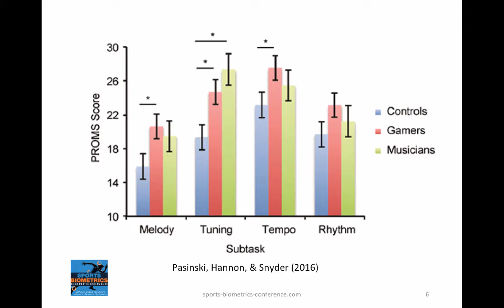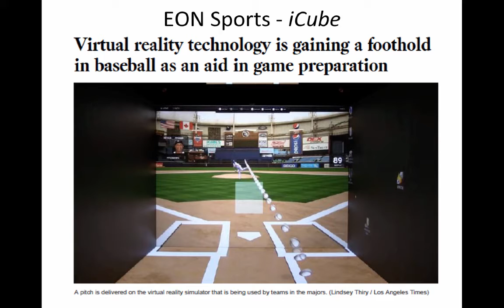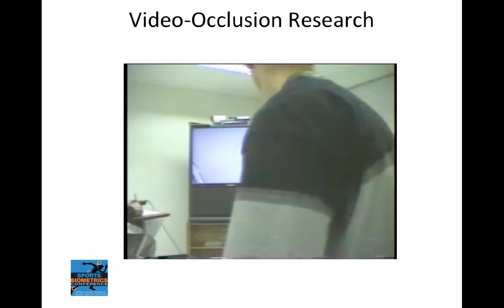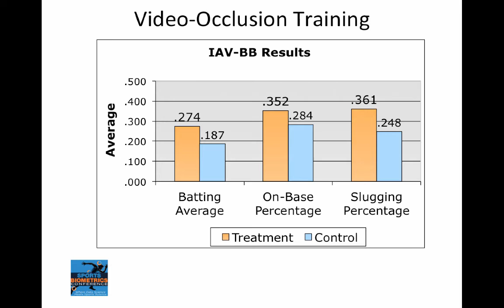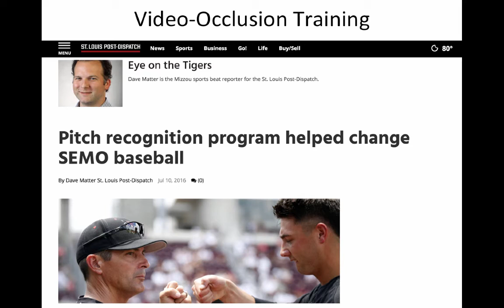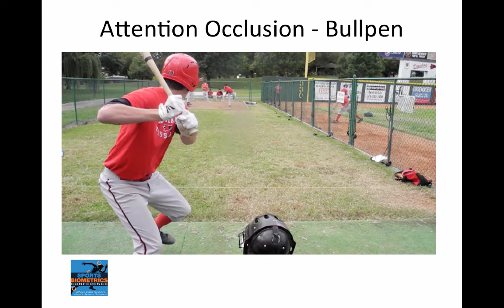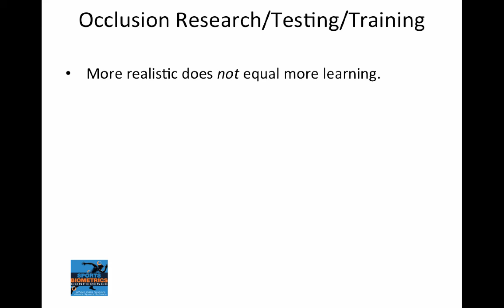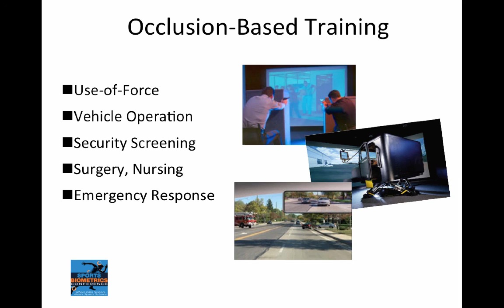Real Video Versus Virtual Reality for Training High-Speed Decision Making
Dr. Peter Fadde talk at SportsBioMetrics (2016)